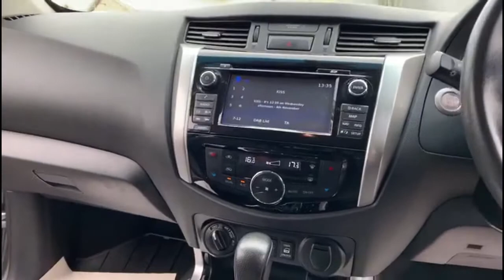2017 NISSAN NAVARA 2.3 190 BHP DCI TEKNA 4X4 DCB AUTO - Top Gear Motors Walkaround